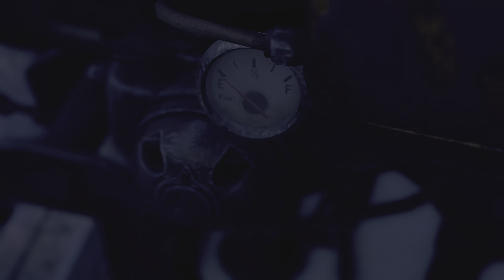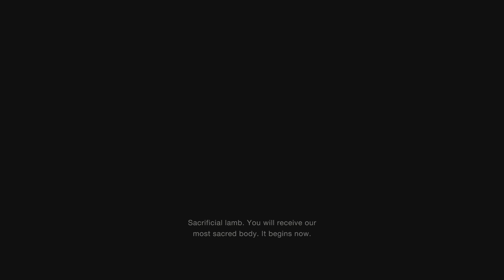RESIDENT EVIL 4: REMAKE (PS5) Gameplay Part 6 - EL LAGO (FULL GAME) No Commentary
RESIDENT EVIL 4: REMAKE is a Survival Horror Video Game developed and published by CAPCOM.

Following the destruction of Raccoon City in 1998 Leon S. Kennedy becomes an agent for the United States government and undergoes training with Major Jack Krauser. Six years later Leon is sent by the president to rescue his daughter Ashley Graham from a village in rural Spain with the remote assistance of Ingrid Hunnigan. Soon after arriving, Leon finds his escorts brutally murdered by the villagers, who are being controlled by the parasite Las Plagas and have pledged themselves to the Los Illuminados cult. Searching for Ashley Leon meets Luis Serra whom Ingrid confirms once worked for the Umbrella Corporation. Leon and Luis are captured by the village head, Chief Bitores Méndez who injects Leon with a Plaga parasite. After escaping captivity, the pair separate.

Leon rescues Ashley, who has also been infected with a Plaga. They are pursued by Méndez until Leon kills him. With their rescue helicopter delayed by inclement weather, the pair retreat to a castle, but Lord Ramón Salazar's forces capture Ashley. Leon briefly re-encounters Ada Wong  following their last encounter in Raccoon City before reuniting with Luis underground, who provides suppressants for the Plagas and reveals he wants to atone for his actions while working as an Umbrella researcher and for Los Illuminados. The pair use mining tunnels to reach the surface, but Luis is fatally stabbed by Krauser, who has defected to Los Illuminados. Leon and Krauser engage in combat until Luis forces Krauser to retreat. Before he dies, Luis gives Leon the key to his personal lab. Upon returning to the castle, Leon battles and kills Salazar before pursuing Krauser and Ashley to an island facility with Ada's help.

Leon reunites with Ashley, but the pair encounter Osmund Saddler Los Illuminados' leader who intends to send the infected Ashley back to the United States to infect her father so he can take over the world. Saddler uses their Plagas to control Ashley and incapacitate Leon, separating them again. While moving through the facility, Leon discovers Krauser kidnapped Ashley and brought her to the village out of resentment against the United States government for their handling of "Operation Javier", a mission he narrowly survived two years prior that resulted in his entire unit being killed. Desiring power, Krauser uses a Plaga to mutate himself and fight Leon, who reluctantly kills him. Leon reunites with Ashley, but Saddler returns and attempts to control Leon until Ada intervenes, allowing Leon to take Ashley to Luis's lab and remove their parasites. While searching for a means of escape, Leon rescues Ada from Saddler before joining forces with her to kill him, who drops a vial of Plaga amber. Ada takes the vial and leaves in a helicopter while Leon and Ashley escape the exploding island on a jet ski.